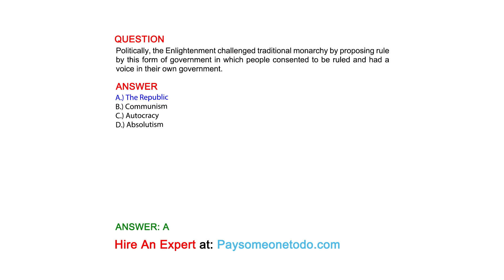Politically, the Enlightenment challenged traditional monarchy by proposing rule by this ...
QUESTION
Politically, the Enlightenment challenged traditional monarchy by proposing rule by this form of government in which people consented to be ruled and had a voice in their own government.

ANSWER
A.) The Republic
B.) Communism
C.) Autocracy
D.) Absolutism